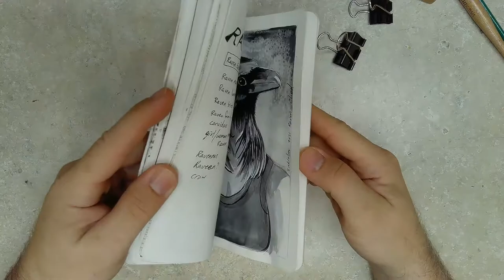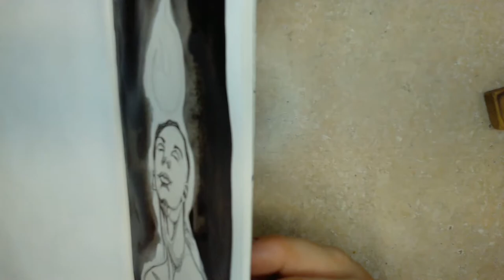Jake Parker's Inktober: Day 6: Spirit - theartproject (Octobere 2021) chad brown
It was late and I didn't feel like talking much, so the audio is the sound of the night outside my window. Car doors, people outside, and even a plane coming in for a landing.

Inktober: Day 6: Spirit

Stillman & Birn Sketchbook
Nikko G Pen Nib 10-Piece Set
Daler-Rowney FW Acrylic Artists Ink, Set of 6 Primary Colors

chadtheartist and theartproject is a participant in the Amazon Services LLC Associates Program, an affiliate advertising program designed to provide a means for sites to earn advertising fees by advertising and linking to Amazon.com. As an Amazon Associate, I earn from qualifying purchases. chad brown